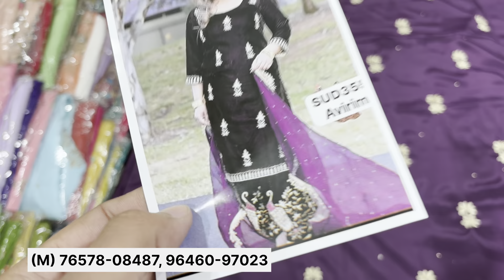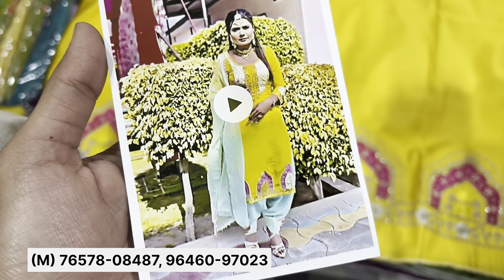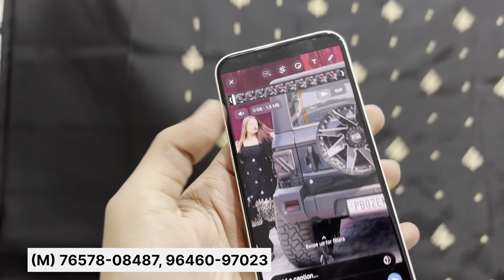Instagram के फेमस celebrity suits designes | Trendy collection of Drishti fashion house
Hey Friends